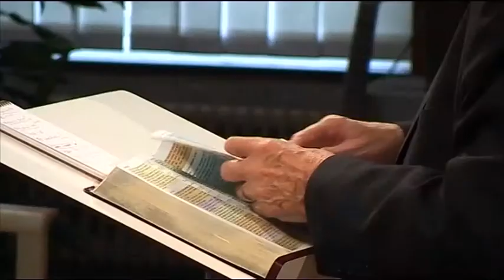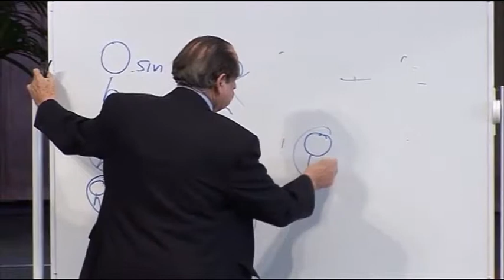Episode 6 - Healing from Rejection & Emotional Abandonment | Dr. Harold Dewberry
On Location - TBN Europe
Woerden Holland 2012